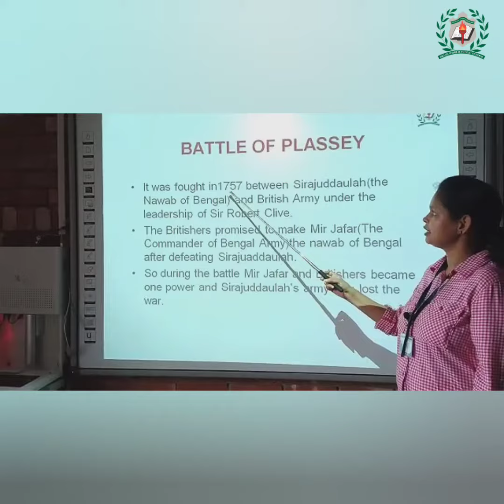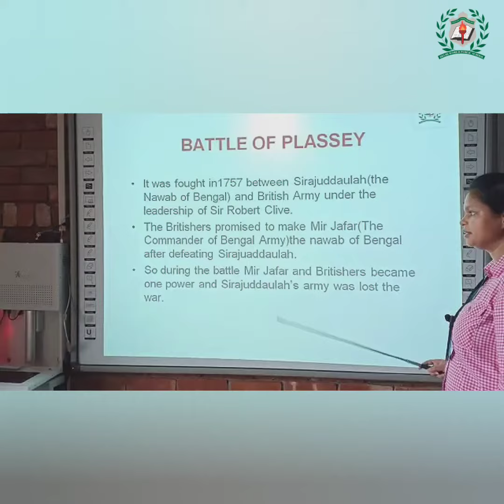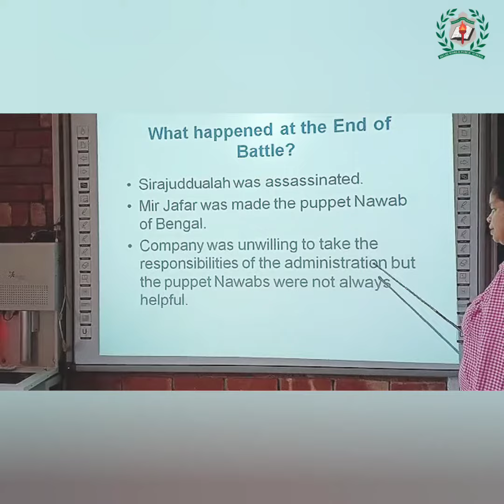History Class-1 Chapter -8 How_When &Where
By Ms. Neha Singh